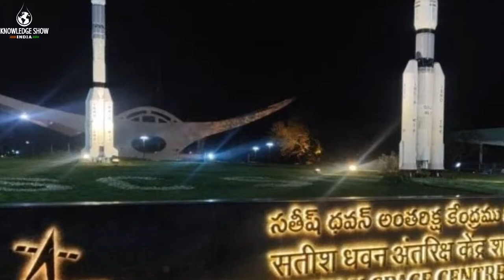Isro Announced Chandrayan 2 new Launching Date & Time | Chandrayan 2 Details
Topic The Indian Space Research Organisation (Isro), which had to call off the July 15 launch of Chandrayaan-2 in the eleventh hour, on Thursday announced July 22 as the rescheduled date for launch